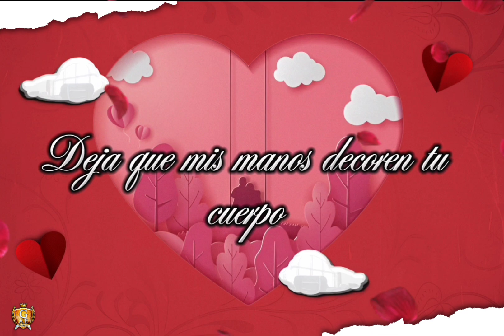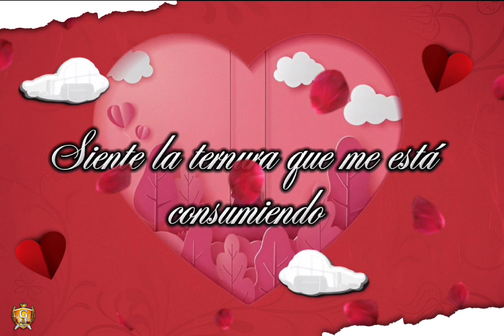Amanecer en ti - El Maximo Sentido Musical (Estreno2023)